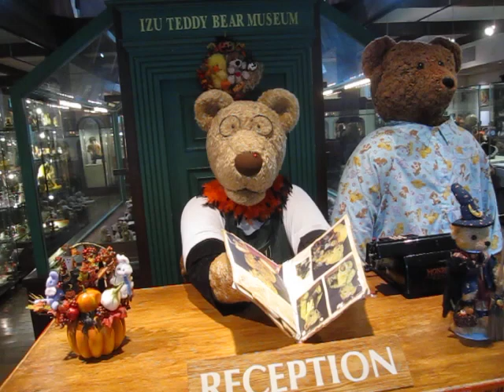伊豆テディベアミュージアム・レセプションベア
伊豆テディベアミュージアムの入口にいるしゃべるテディベアです。